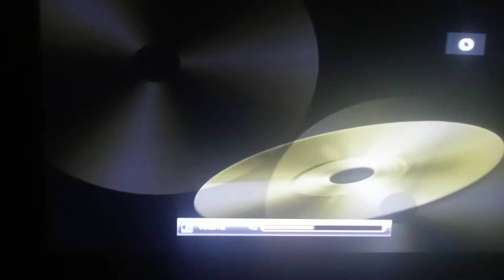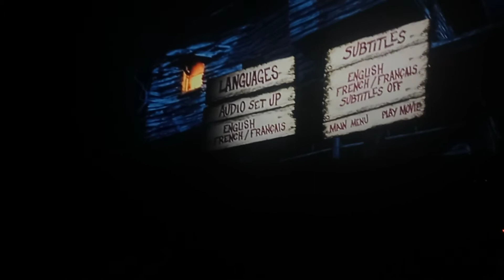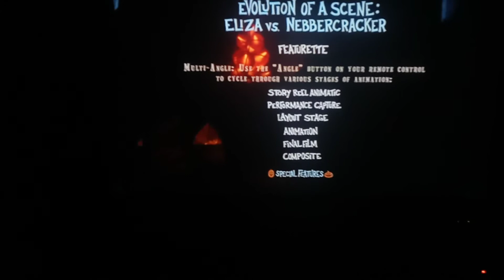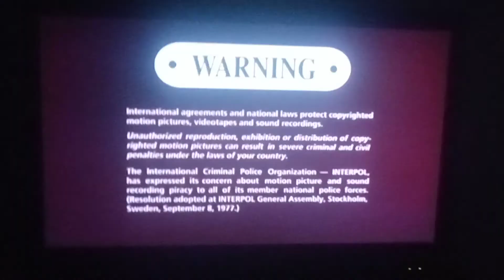OPENING TO MONSTERS HOUSE 2006 DVD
AHORA LOS CRÉDITOS